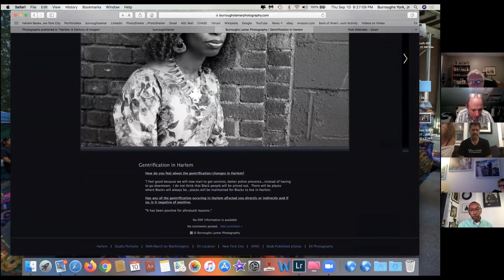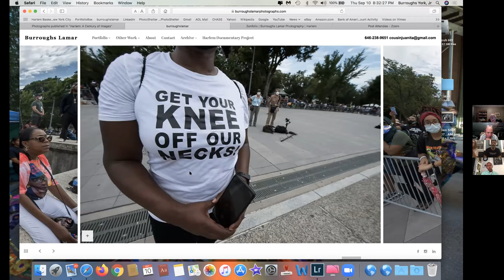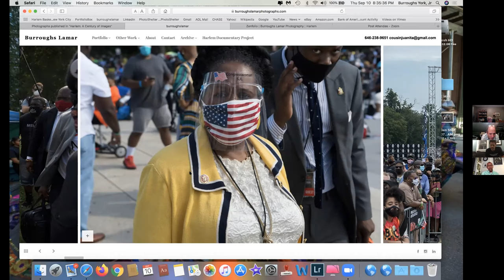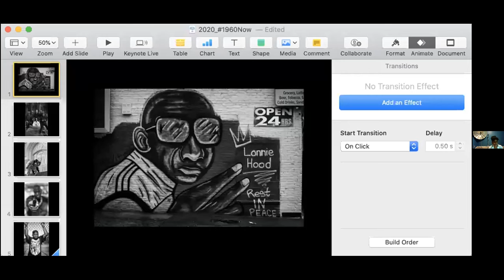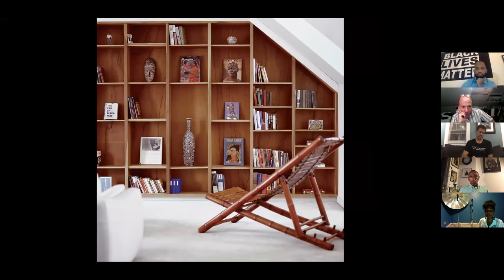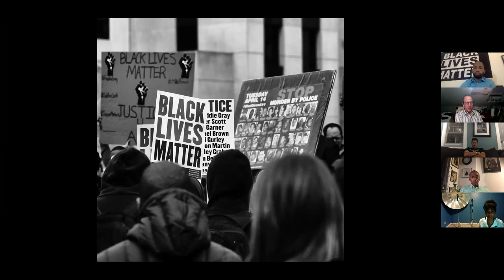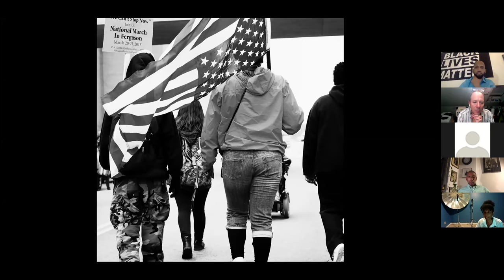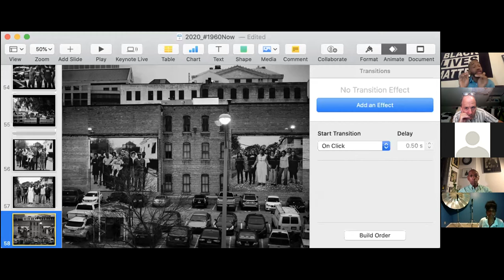Photographing Black Lives Matter: How photography is contributing to the movement for social justice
With Sheila Pree Bright and Burroughs Lamar
Moderated by Deion Hawkins, PhD

8:00–9:30 pm Eastern